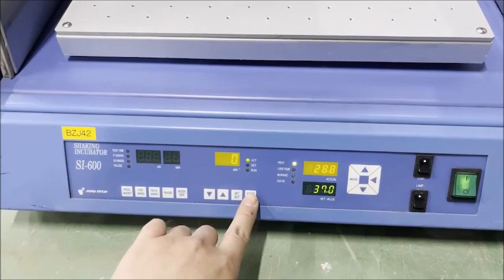BioKonvison JEIOTECH SI-600 작동영상